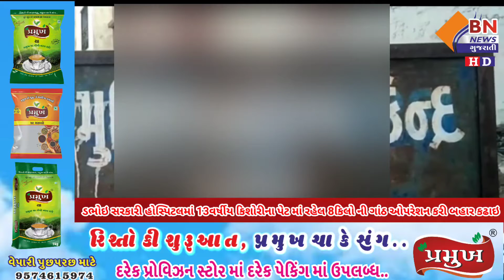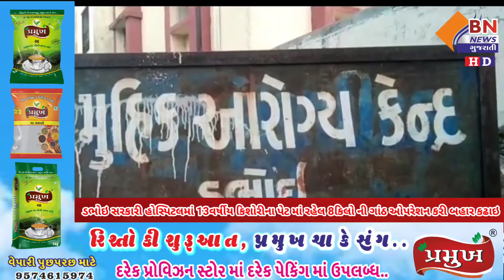ડભોઇ હોસ્પિટલમાં 13વર્ષીય કિશોરીના પેટ માં રહેલ 8કિલો ની ગાંઠ બહાર કઢાઇ || BN NEWS GUJARATI